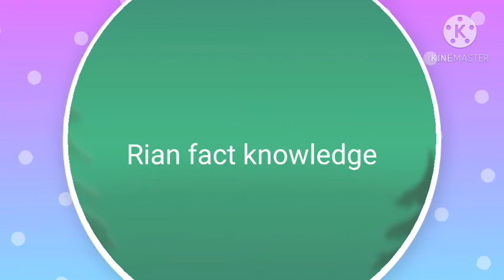DRDO Rudra m Anti readation missile